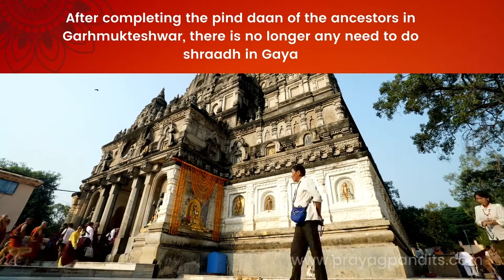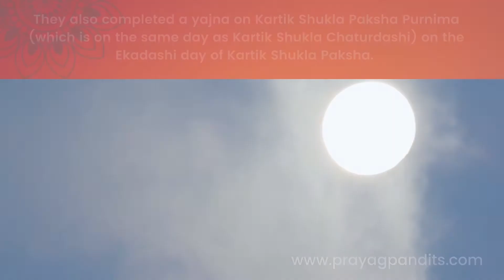Garh Mukteshwar | Part 3 - Pind Daan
After the battle of Mahabharat, Yudhistir, Arjun and Lord Krishna felt a lot of guilt as thousands of people were killed including family members, friends and even foes. Their souls were not at peace. To do that, they all indulged in a very hefty discussion. They all started searching for solutions in various Vedas, Puranas. At last, the Yogis and scholars led by Lord Krishna himself decided to host a Yagya and with all the required rituals at Khandvi Forest (present-day Garh Mukhteshwar), where the Shiva temple is located.

Till that day, people visit here with the ashes of departed souls for asthi visarjan and also for Pind Daan.

On the day of Kartiki Shulk Ashtmi, one should take a dip here in Ganga and worship the cow at the banks for the peace of the departed soul.

Bathing in the Ganges on Kartik Purnima is very rewarding. Taking a dip on this occasion gets rid of sorrows. This notion has been going on for centuries